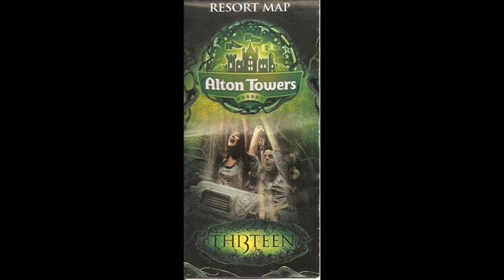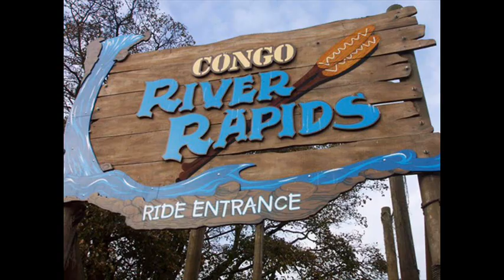Alton Towers 19-01-10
Trip to Alton Towers.
(All footage either from phone or Google Images)

2010 CHANGES

~DARK FOREST - A greatly themed area, new stalls with slightly humorous names (Woodcutter's Bar and Grill, Crypt Games, etc.), standard theme park games with new twists (Wild West shootout with wraiths and correct theming). Great atmosphere and a well fitting area to the park.

~TH13TEEN - It's like Marmite, you love it or hate it.
The queue= After walking through a crowd of cloaked wraiths that hiss and stalk you and block your path and effectively spook you, it's a cattlepen, (NOT AS BAD AS RITA) but has a load of creepy touches, a spine shattering, hair raising, goosebumps causing soundtrack, and moves quite quickly. You then get inside and it immediately feels like a small horror maze after walking under a cunningly placed ladder. But this sensation ends as soon as you get to the station. A few objects in the queue aren't functional yet but it's a chilling atmosphere.
Ride= You should NEVER judge it on the slightly underwhelming outside track, although surprisingly fast, smooth and lots of airtime. It's the theming, atmosphere and the secret that lies within the crypt that gives it a special touch and the perfect balance between fun and nerve wracking that pushes me towards LOVE IT. And this ride apparently isn't finished and there are going to be MORE special effects taken for this ride in the near future and I can't wait until I see the 100% COMPLETE version! Plus this ride is somehow better the more you ride.

~Rita - This ride has been revamped and pumped up to all cylinders for the opening of the Dark Forest area.
The Queue= No major differences to the queue, just the same squashed cattlepen, just a few design changes to the station, entrance wheel, name, and operations booth.
Ride= With a new soundtrack, new announcements, worn looking makeover for the cars, No countdown, and less time to reach maximum speed, this ride has truly been fired up to the max. With no countdown all you hear is "Keep your heads back, hold on tight, We MUST escape!", then after a chillingly unnerving pause, "GO!" and you launch as soon as it's said rattling your brain and leaving you struck in awe as the mighty power overwhelms you. Certainly a major improvement over last year and still extremely fun, although, being an Intamin launch ride, still quite rough.

~Sonic Spinball - This ride has a new look and a more upbeat vibe.
Queue= The queue is mainly the same with all the games still there, just a few cosmetic changes to the station and a new soundtrack.
Ride= I found this MUCH smoother than last time, last year I was in a LOT of pain, but this year it was smooth, comfortable and therefore letting you enjoy it MUCH more. The lapbars are still a pain for taller people as it feels like they only rest on your legs and not your hips but I felt like I was in no such danger.

OVERALL=~ The park has improved GREATLY for this 2010 season and has surely put THORPE PARK's 2009 AND 2010 improvements in the shade, I loved this day and Alton Towers still keeps its #1 spot in my UK Theme Park scale and, quite possibly, very close to the top of my International theme park scale! I can't wait 'til the next time I visit (NEXT MONTH) and have the time of my life.